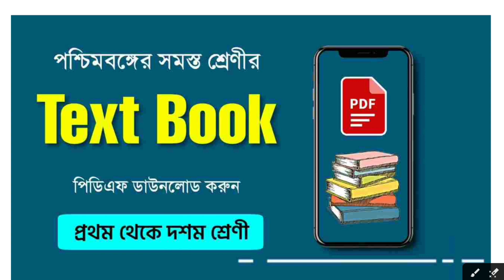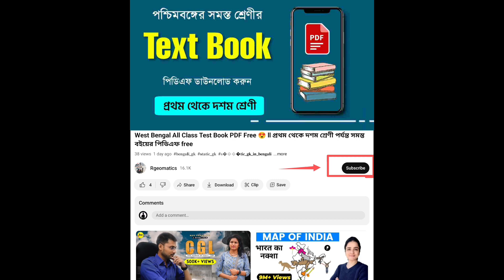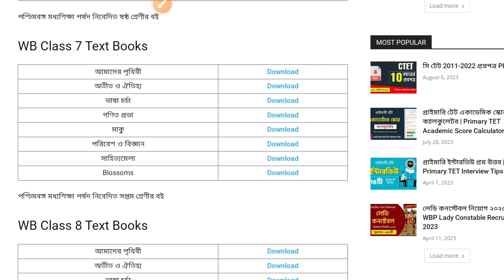West Bengal All Class Test Book PDF Free 😍 ll প্রথম থেকে দশম শ্রেণী পর্যন্ত সমস্ত বইয়ের পিডিএফ free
𝔁𝔁𝔁𝔁𝔁𝔁𝔁𝔁𝔁𝔁𝔁𝔁𝔁𝔁𝔁𝔁𝔁𝔁𝔁𝔁𝔁𝔁𝔁𝔁𝔁𝔁𝔁𝔁𝔁𝔁𝔁𝔁𝔁𝔁𝔁𝔁𝔁𝔁𝔁𝔁𝔁𝔁𝔁𝔁𝔁𝔁𝔁𝔁𝔁𝔁